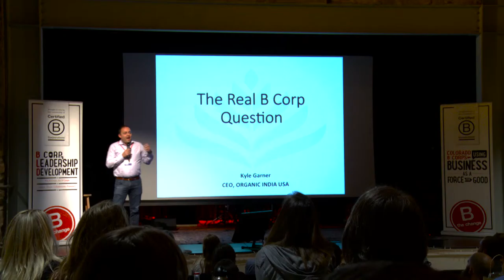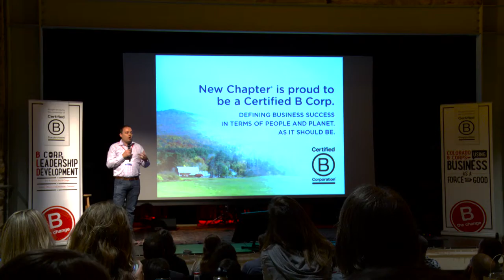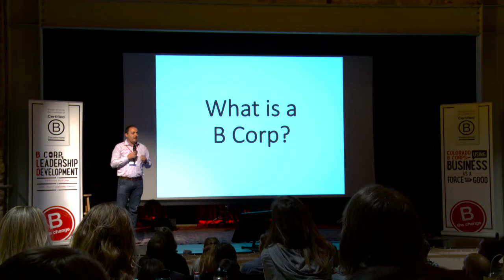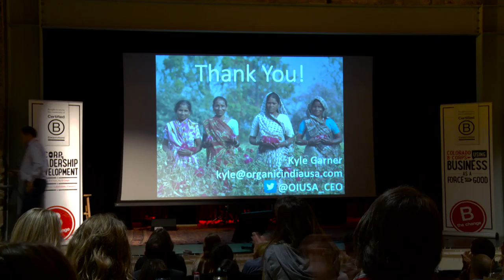Stories of Inspiration/Kyle Garner of Organic India USA/BLDCO